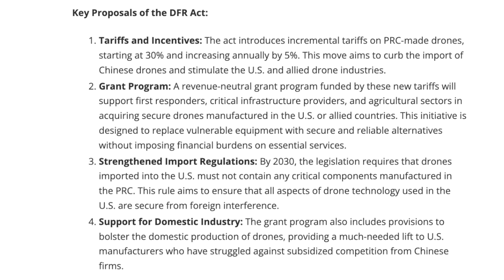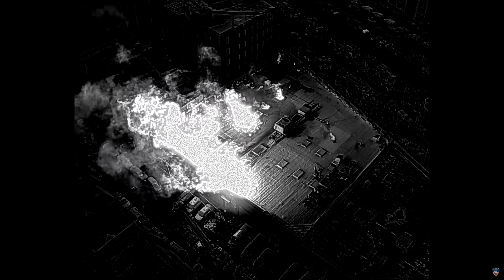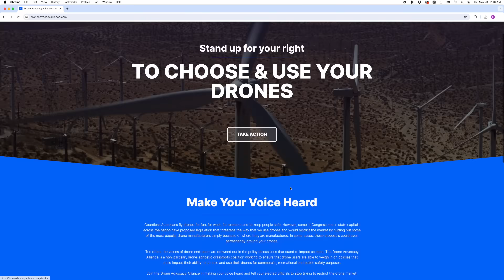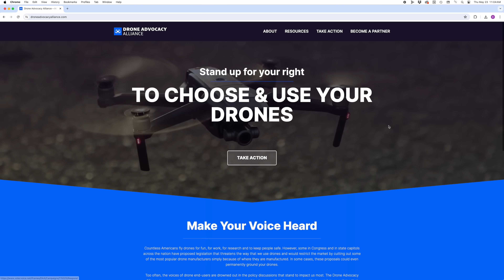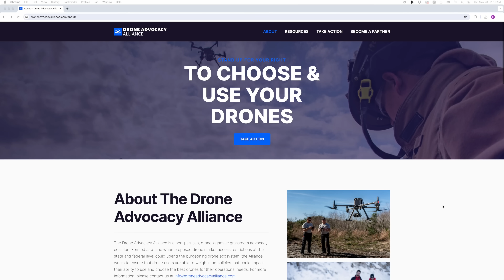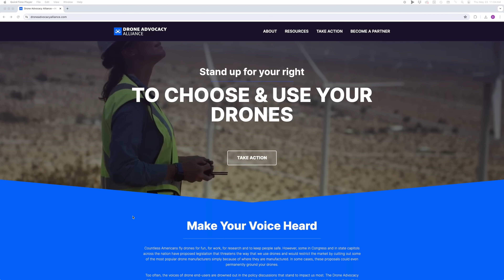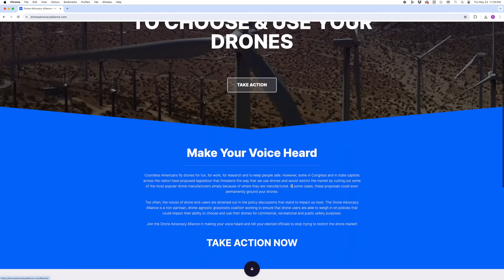Drone News: This ban will affect YOU, No Mapping in NC, DJI Air 4 Rumors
Welcome to your weekly UAS news update, we have 3 stories for you this week: Drones for First Responders Act Introduced, Drone Pilots Can’t Map in NC, and DJI Air 4 Rumors.

00:00 Introduction
00:22 DFR Drone Ban
06:16 No Mapping in NC
07:29 DJI Air 4 Rumors

First up, a follow up on the misleadingly named Drone For First Responder act from Congresswoman Elise Stefanik from New York.
As we mentioned last news update, the bill introduced last week would increase taxes on drones imported from China by 5% per year, up to 50% + $100. This means pricing recreational pilots out of the hobby. And pretty much ending the ability for FPV pilots to build their own drones... Why? Let's see.
If a cheap toy drone costs $130 today, it will cost 50% more in 4 years, plus $100. So you'll pay $300. The alternative? A US drone that doesn't exist from a company that we don't know about, because no American manufacturers are currently building this kind of drone.
A Mavic 3 Pro that costs $2200 today would cost $3400 in 4 years. Of course until a year later where you wouldn't be able to buy it because it will be banned from import.

In 5 years, the bill would BAN drones that contain a Flight Controller, Radio, Data Transmission Device, Camera, Gimbal, software, network connectivity hardware, or data storage manufactured in China.
This would effectively ban all DJI, Autel but also EXO, Holy Stone, Ruko, EMAX, BetaFPV, and more premade drones.
So what about the FPV pilots that I mentioned before? Well, drones that utilize systems manufactured in China, such as Team Black Sheep, T Motor, iFlight, and even Spektrum would also be banned.
It gets better, and of course I'm sarcastic. Funds from these new tariffs would be used to fund First Responders purchasing new drones. 60% of the funds collected would go to first responders, 20% to farmers and 20% to critical infrastructure pilots. But in 5 years, all the funds end. Meaning first responders, farmers and critical infrastructure pilots will be left on their own to buy drones that have been over-inflated, without any grants.
This would decimate the entire hobby. Many thought the FAA was interested in killing the hobby. They were never interested in that but it certainly seems like Stefanik's office is, along with the supporter of the bill, including AUVSI.
We’ve included a link to the DAA, where you can reach out to your representative and let them know this is not okay.

Next up, an appeals court said that the North Carolina Surveyors Board didn’t violate a drone pilot’s rights by telling them to stop advertising and offering aerial mapping services.
If you haven’t heard of this story, A drone pilot in NC received a cease and desist letter from the state’s surveying board for engaging in “ mapping, surveying and photogrammetry; stating accuracy; providing location and dimension data; and producing orthomosaic maps, quantities, and topographic information.”.
The current court decision effectively bans mapping in NC for those who aren’t a surveyor.
Michael Jones of 360 Virtual Drone Services plans to further appeal the decision.
Let us know what you think about this in the comments.

Finally, we have some DJI Air 4 Rumors.
Leaked images show possible Air 4 batteries and rumors include some specs.
Specs include 1” sensors, Mechanical shutters, Variable Aperture, two cameras, and O4.
Interestingly the leaks seems to suggest the drone may come with the ability to map, which would likely cater to entry-level drone pilots looking to get their feet wet without spending $3500 on a Mavic 3 Enterprise.
We’ll have to wait and see if these rumors are true!

Have a great week, remember, no Live on Monday this week.